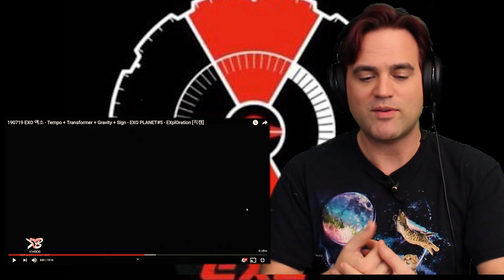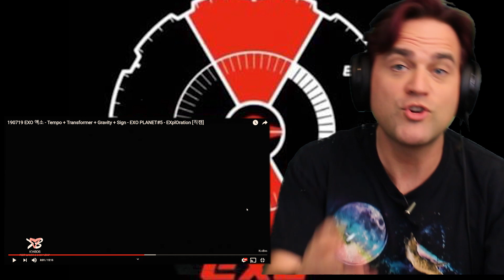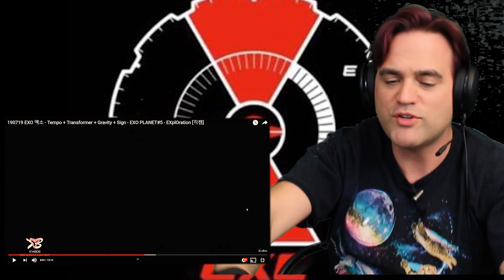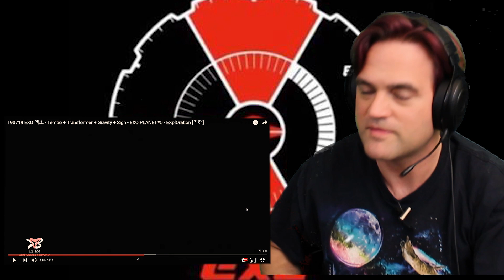Ellis Reacts #720 // EXO - Transformer LIVE // EXO PLANET #5 // Super Mega Bunny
Keep your eyes open for K-Pop Cat, she could be anywhere. She loves new kpop reactions.

I'm Ellis Lamar and I typically react to Kpop. There are also occasional guitar videos, too.

EXO - Transformer LIVE // EXO PLANET #5 // Super Mega Bunny

 Classical Musician Ellis Lamar Wright Reacts to K-pop.